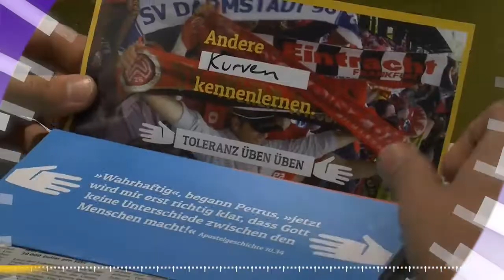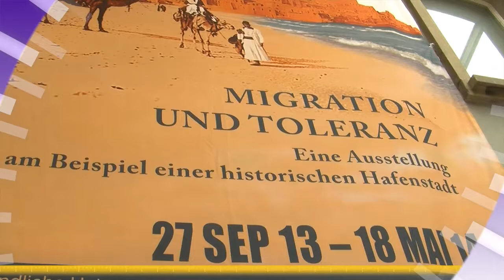Toleranz-üben üben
EKHN.Aktuell, Kurznachrichten aus der Evangelischen Kirche in Hessen und Nassau:

EKHN ruft zu mehr Toleranz auf.
Jugendkirchentag sucht Titelsong.
Jaffa Ausstellung im Bibelhaus in Frankfurt.